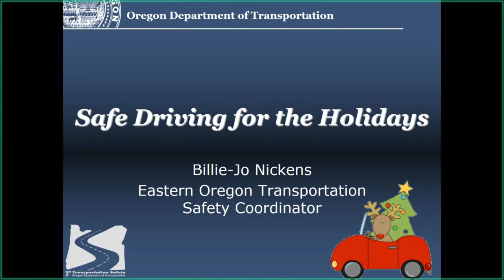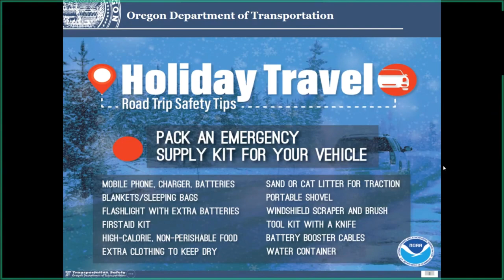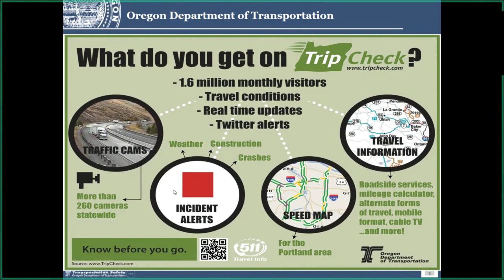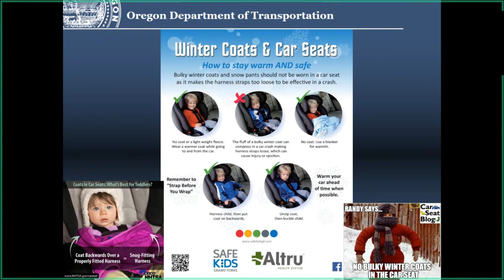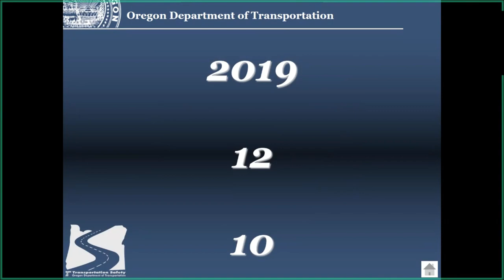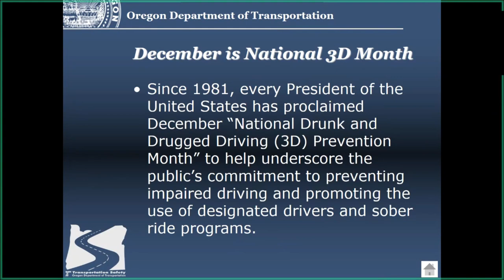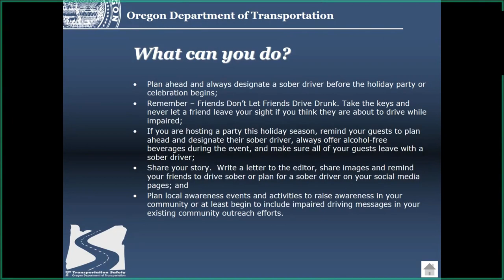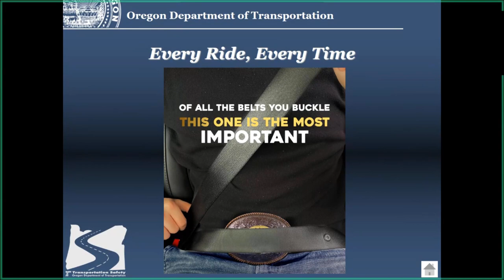Lunch & Learn: Safe Driving for the Holidays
Join Billie-Jo Nickens from Oregon Department of Transportation (ODOT) as she reviews safe driving tips during winter months during National Drunk and Drugged Driving Month!